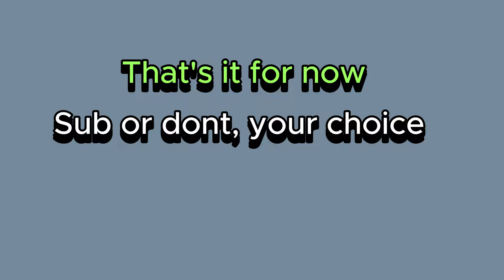Update about the BEESMAS Situation | Bee Swarm Simulator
Sub or don't, your choice:)
Discord server is in previous videos, join if you want.